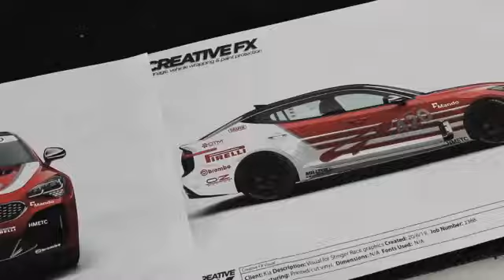KIA Stinger GT400